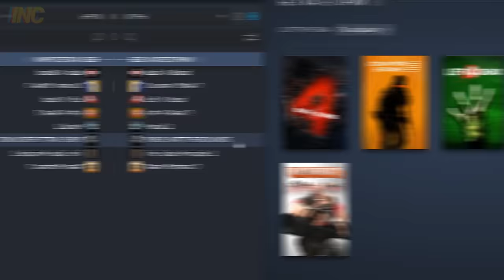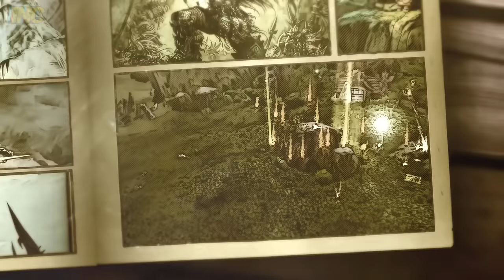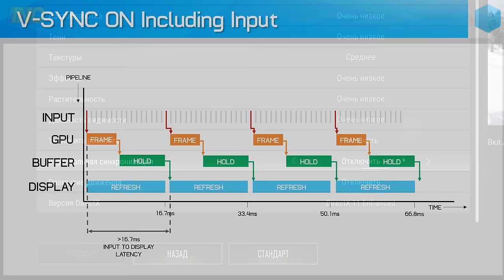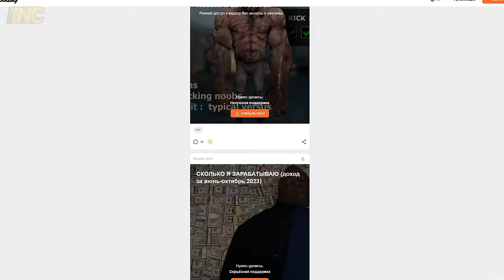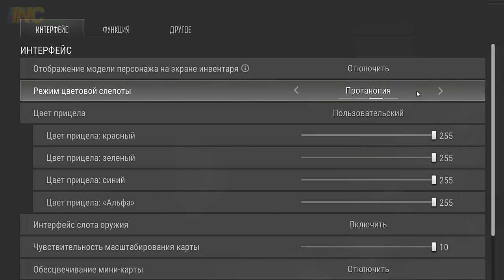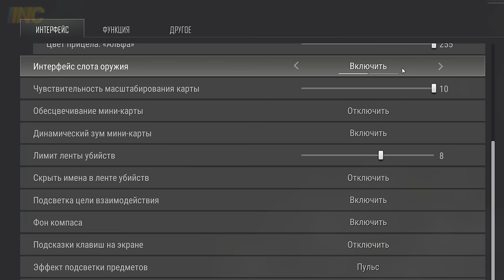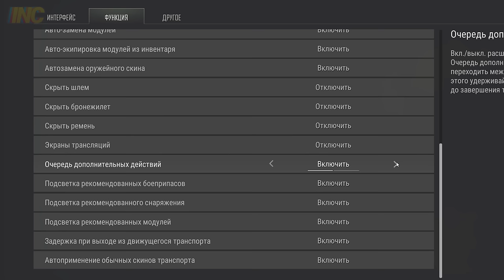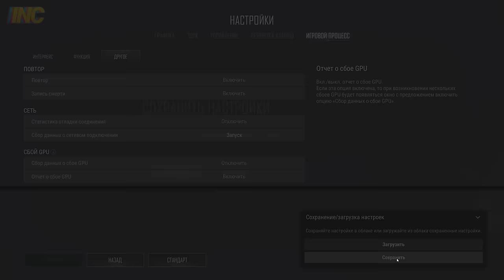НОВЫЕ ЛУЧШИЕ НАСТРОЙКИ PUBG (2024)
✅ Содержание выпуска:
00:00 Вступление
00:12 Параметр запуска -koreanrating
00:57 Графика
02:40 Расширенные настройки
04:54 Как избавиться от мыла
05:09 Как избавиться от лагов и вылетов
05:39 Управление и привязки клавиш
05:59 Звук
06:36 Голосовой чат
07:23 Интерфейс
08:25 Функции
09:51 Другое
11:01 С тебя лайк, подписка

🎵 Музыка на 11:00
Arc De Soleil - Train of Liberation

❤️ Всем спасибо!